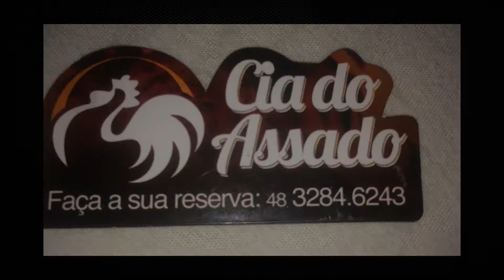5ª Liga Metropolitana de Futebol 7 - Majores/Na Marra Fut7 x Barreira Futebol 7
## ASSISTA EM FULL HD PARA MAIOR QUALIDADE! ##

Partida válida pela Série Prata da 5ª Copa Metropolitana de Futebol 7, da Federação de Futebol 7 de Santa Catarina.

Quer registrar seu jogo?